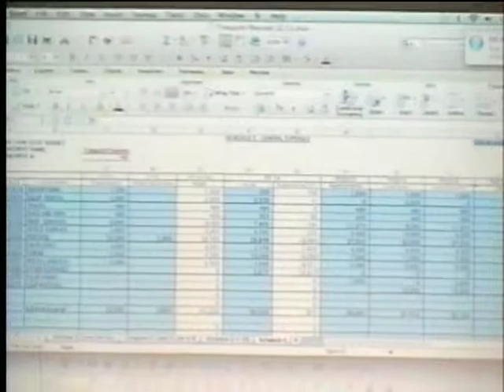Warrant Committee February 4th, 2015 Pt1